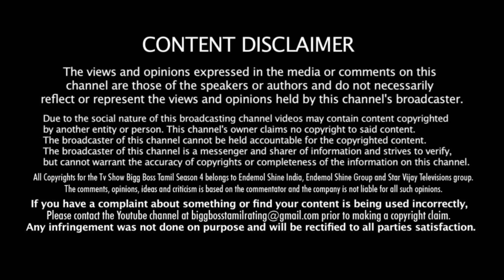கமல் வேற லெவல் தக் லைப் பிக் பாஸ் 6 - PART 8 | KAMAL THUGLIFE BB6 TAMIL | BiggBoss Sritharan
Bigg Bogg Tamil Season 6

BiggBoss Tamil Season 6 is a Reality TV program on Star Vijay Tv.
The show is produced by Endemol Shine India through Viacom 18 and Star India and presented by Actor Kamal Hassan for the last 5 seasons.

We Plan to provide a platform to combine the Views, Comments, Opinions and Ideas of the diaspora of Tamil people who

live in different countries of the World through our Program Director Mr.Sritharan from France.

The language of Tamil is the oldest of all languages and is being still spoken by over 100 Million people around the World and the Tamil community has contributed to the growth of this World in various ways both Culturally and Economically.

We also do Cinema Productions, Television Serials, Film distributions, Celebrity Musical Nights, Advertisement films etc.

The Views, Comments, Opinions and Ideas shared on this channel by Mr.Sritharan is his own and the company is not responsible for the same.

The Copyrights of the BiggBoss Tamil Season 4 program is held by Endemol Shine India and the Star Vijay Tv group and the Copyrights to the pictures, clips, images etc., are fully held by Endemol Shine India and the Star Vijay Tv group.

We are commenting on the BiggBoss Tamil program representing the World Tamil people living in various countries around the World.